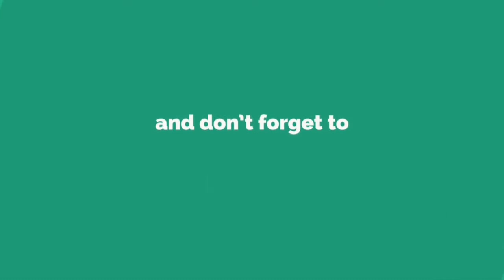Les employés de la SAQ votent en faveur de la grève de six jours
Les employés de la Société des alcools du Québec (SAQ) se sont prononcés, dans une proportion de 91%, en faveur d’un mandat de grève de six jours.